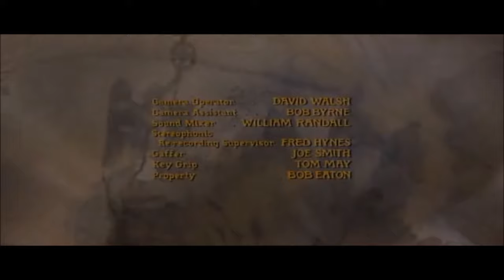Paint your wagon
Paint Your Wagon is a 1969 Western[4] musical film starring Lee Marvin, Clint Eastwood, and Jean Seberg. The film was adapted by Paddy Chayefsky from the 1951 musical Paint Your Wagon by Lerner and Loewe. It is set in a mining camp in Gold Rush-era California. It was directed by Joshua Logan.